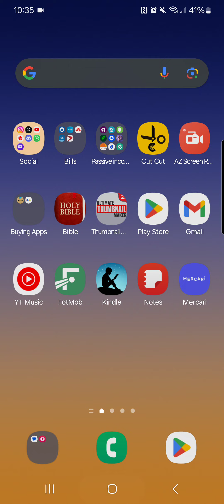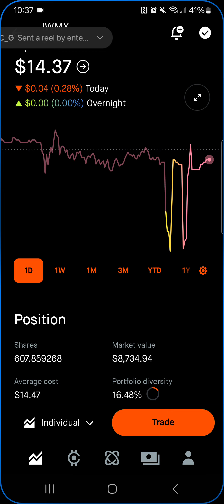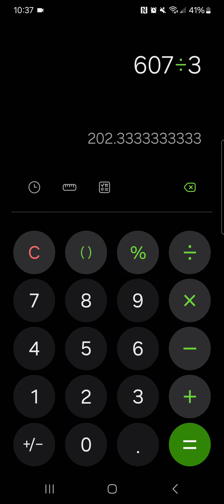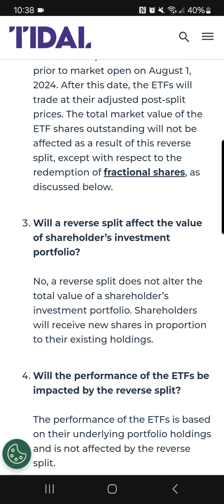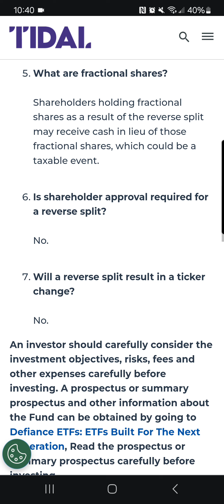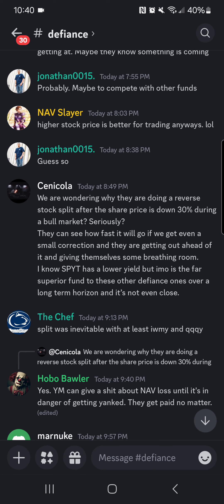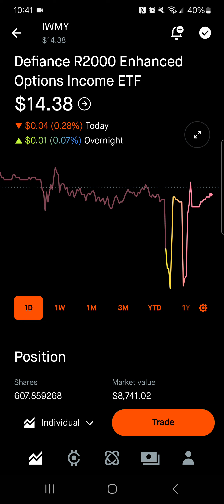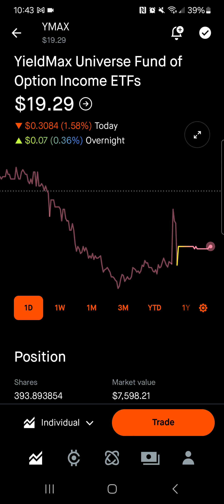Defiance reverse stock split announced! QQQY, JEPY, & IWMY 🤔